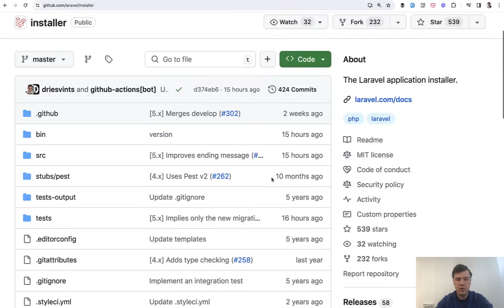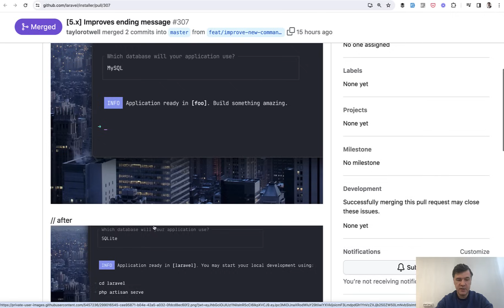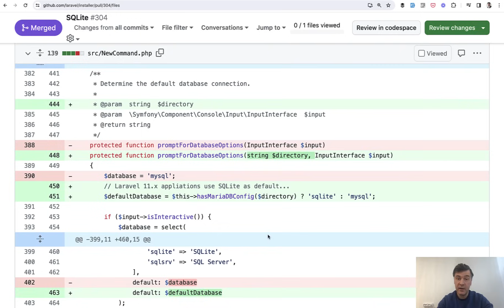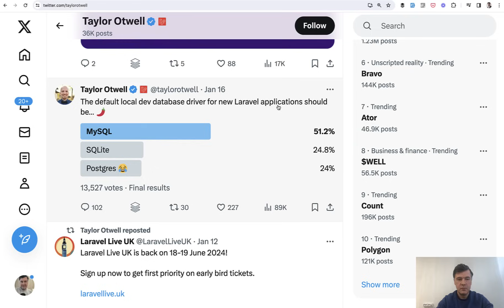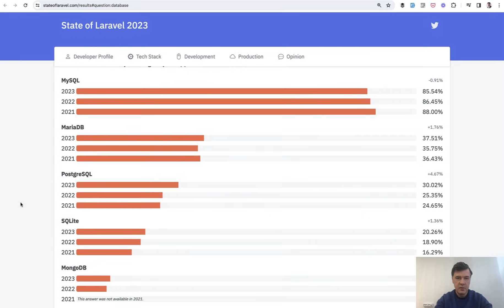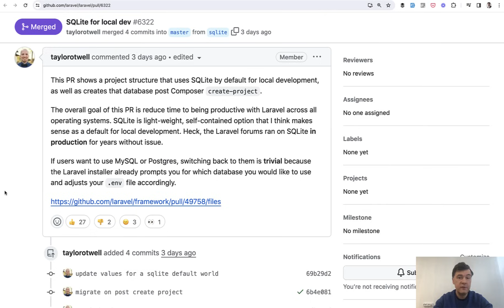Upcoming Laravel 11: SQLite as Default Database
Another interesting change coming to the future Laravel 11 version.